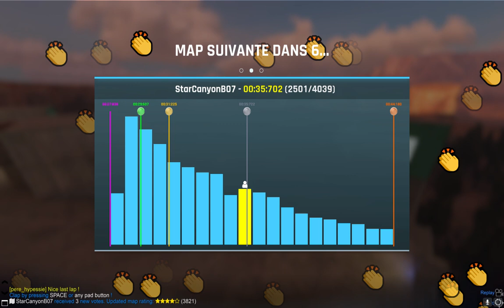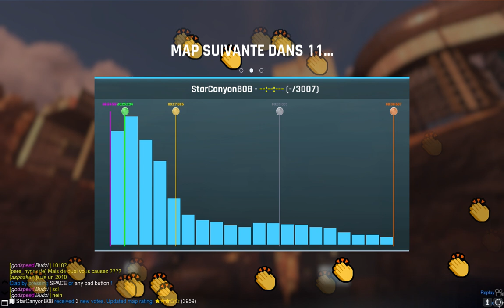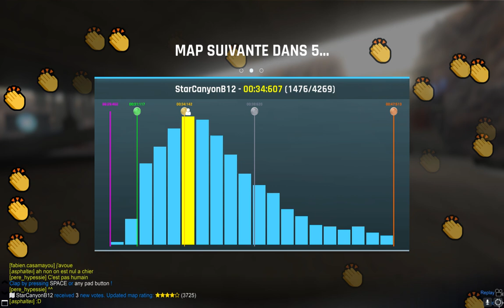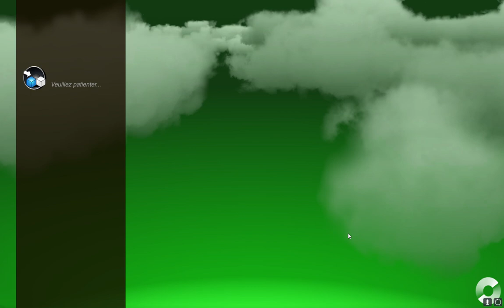Maniaplanet 2022 maps planet DECOMPRESSION !